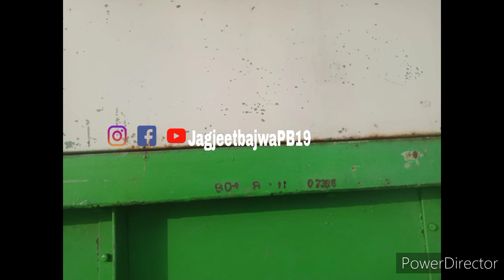Tractor Combine Balkar B525 tractor harvester Model 2011.for Sale in Punjab Barnala Cut..94637-13358